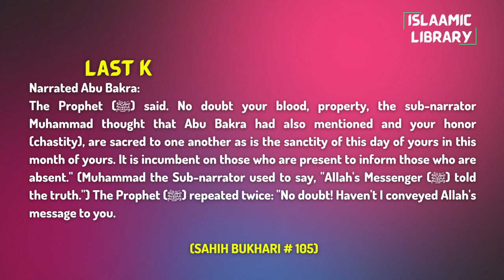Surah Nisa Ayah 2-3 Tafseer in English by Dr. Israr Ahmed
Narrated Abu Bakra:
The Prophet (ﷺ) said. No doubt your blood, property, the sub-narrator Muhammad thought that Abu Bakra had also mentioned and your honor (chastity), are sacred to one another as is the sanctity of this day of yours in this month of yours. It is incumbent on those who are present to inform those who are absent." (Muhammad the Sub-narrator used to say, "Allah's Messenger (ﷺ) told the truth.") The Prophet (ﷺ) repeated twice: "No doubt! Haven't I conveyed Allah's message to you.